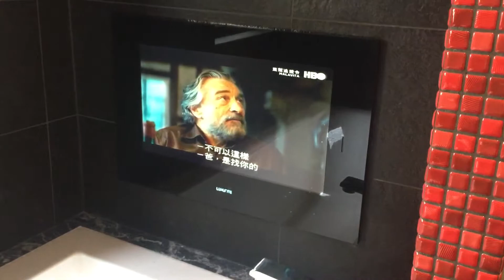防水電視 多媒體功能 可接數位機上盒 採用英國品牌LUXURITE22吋黑，歡迎加入LineID：samlee0913397785 同洽詢電話